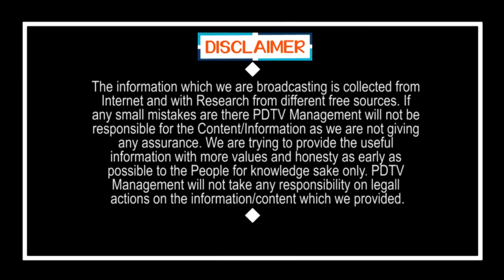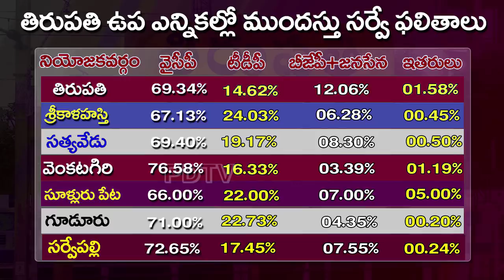Ys Jagan | YSRCP | TDP | BJP | Tirupati By Election Survey Result | తిరుపతి పోలింగ్.. సర్వే ఫలితాలు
తిరుపతి పోలింగ్.. సర్వే ఫలితాలు